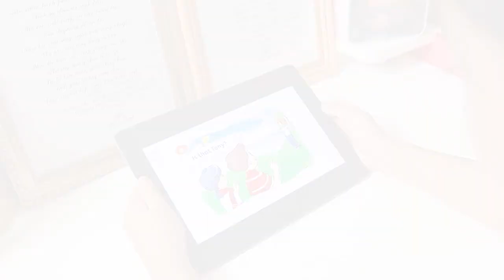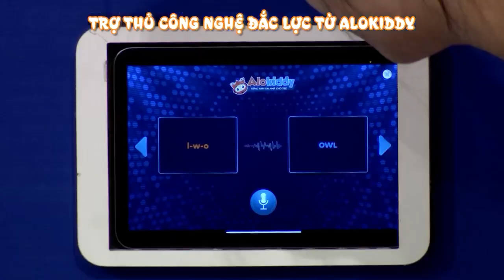[AloKiddy] Alokiddy - Cố vấn chuyên môn duy nhất cho gameshow Aloenglish trên VTV7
🎁 ĐẶC BIỆT:
Alokiddy dành tặng bố mẹ ưu đãi có_1_không_2
+ Giảm 76% học phí toàn bộ khóa học, chỉ còn từ 10k/tháng
+ Tặng 1 năm học Khoa học Toán bằng Tiếng Anh trị giá 1750k cho bố mẹ đăng ký duy nhất tại đây